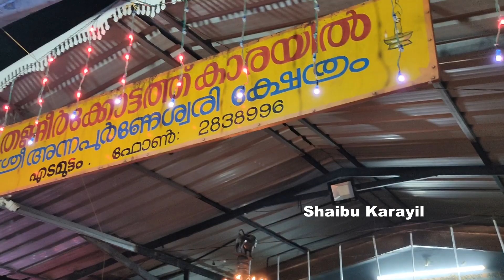കാവിൻ അകത്തളത്തിൽ | KAVIN AKATHALATHIL | MALAYALAM CHINTHU PATTUKAL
എല്ലാവര്‍ക്കും നമസ്ക്കാരം, എന്റെ ഈ വീഡിയോ കാണുന്നതിന് നന്ദി അറിയിക്കുന്നു. ഈ വീഡിയോ ഇഷ്ട്ടമായെകില്‍ ദയവായി ലൈക്‌ ചെയ്യുക. നിങ്ങള്‍ എന്റെ ഈ യുട്യൂബ് ചാനലില്‍ ആദ്യമായിട്ട് ആണെങ്കില്‍, ദയവായി സബ്സ്ക്രൈബ് ബട്ടന്‍ അമര്‍ത്തിയ ശേഷം ബെല്‍ ബട്ടണും അമര്‍ത്തുക. അങ്ങനെ ഞാന്‍ വീഡിയോ അപ്പ്ലോട് ചെയ്യുമ്പോള്‍ തന്നെ നിങ്ങള്‍ക്ക് മൊബൈലില്‍ നോട്ടിഫിക്കേഷന്‍ ലഭിക്കുന്നതായിരിക്കും.